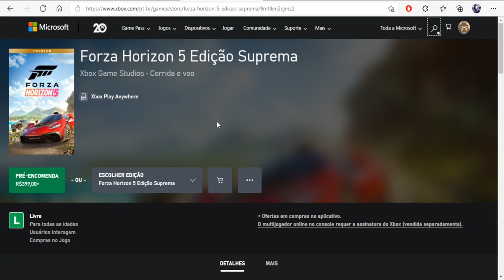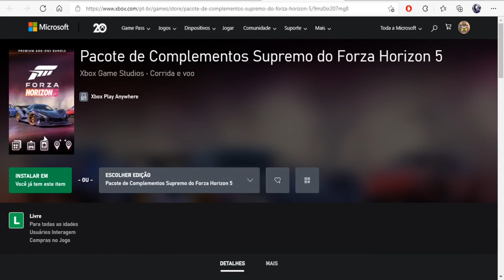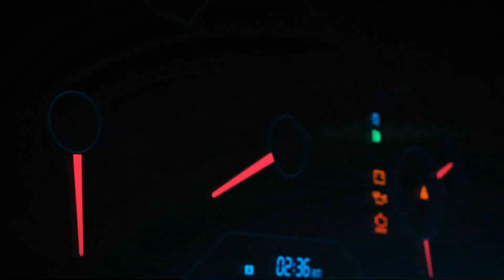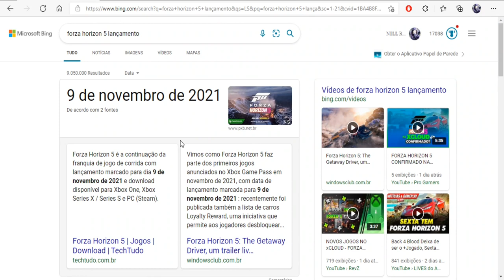Forza Horizon 5 - BAIXE e JOGUE AGORA, VEJA COMO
Fala Galera, assinatura do Xbox Game Pass cada vez melhor
nesse mês de novembro temos o tão aguardado FORZA HORIZON 5
você já pode jogar agora antecipado seguindo o vídeo, se fez pré-venda da versão Ultimate, ou se adiquiriu o pacote de complementos supremo
o método também serve pra usuários normais do Xbox Game Pass que não compraram o game
e poderão jogar já no dia 8 de Novembro
só mudando a Localidade do Console para a Nova Zelândia

- DATAS:
dia 4 - pra quem fez pré-venda
dia 8 - para todos os assinantes do Xbox Game Pass

Twitter Canal: @bawgamers
Gamertag: x NILL RAYDEN x
PSN ID: xNillRay